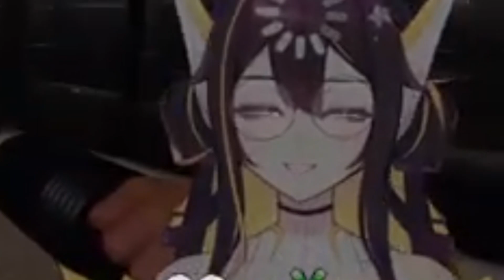Professional ghost hunting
Music;

Check out the original VODS;